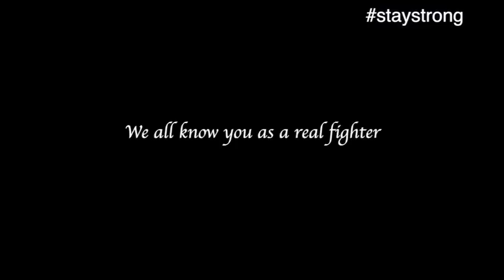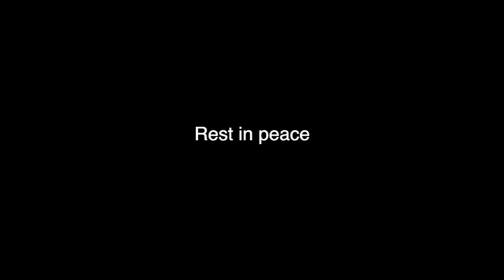Robin van Roosmalen - RIP Melissa van Roosmalen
On January 13th 2021 the professional kickboxing champion and MMA fighter Robin van Roosmalen (31) was involved in a serious car accident together with his sister Melissa (29). Melissa lost her life. R.I.P. Robin is seriously injured and is working on his recovery. The martial arts world created this video message to show compassion and support to their loved ones.

Op 13 januari 2021 was de professionele kickbokskampioen en mma-vechter Robin van Roosmalen (31) samen met zijn zus Melissa (29) betrokken bij een ernstig auto ongeval. Melissa heeft daarbij het leven verloren. R.I.P. Robin is ernstig gewond en werkt aan zijn herstel. De vechtsportwereld heeft deze video-boodschap gemaakt om aan hun naasten medeleven te tonen en hen te steunen.